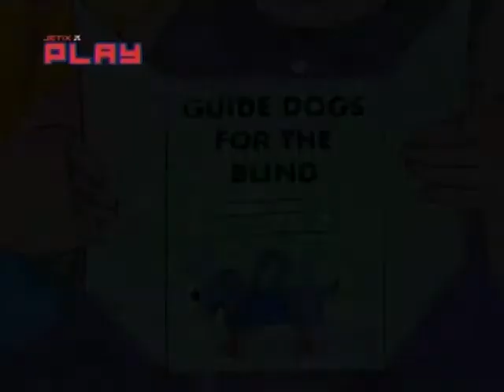Life with Louie - Louie has a dog ( Blinded by love) [Episode 11 Season 3]